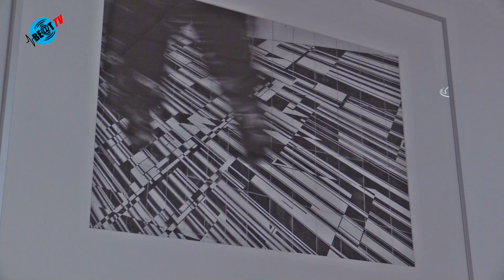Expositie Fotoclub Heiloo in Gezondheidscentrum Elisabeth in Alkmaar (13 december 2022)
Sinds een half jaar exposeert fotoclub HAF uit Heiloo in het Gezondheidscentrum Elisabeth in Alkmaar.